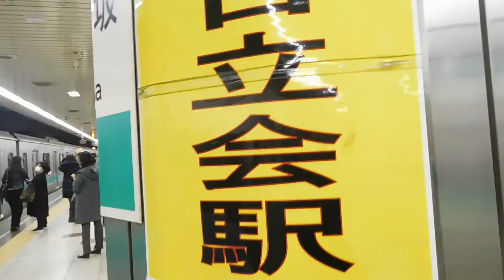DSCN9956東京メトロ千代田線・乃木坂駅20161128発車ベル 乃木坂４６